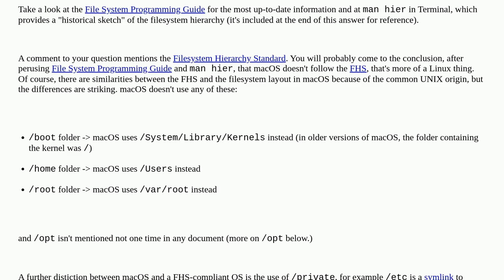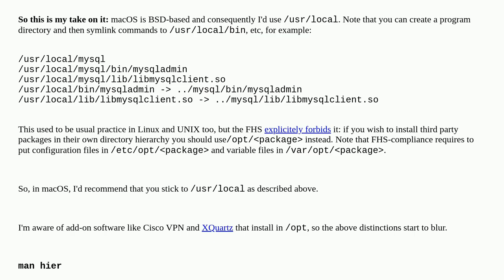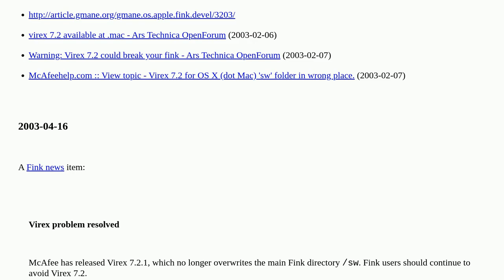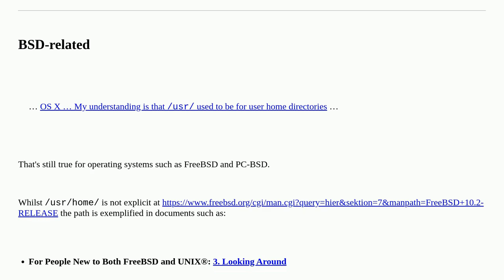Apple: What is standard for OS X filesystem? e.g. /opt/ vs. /usr/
What is standard for OS X filesystem? e.g. /opt/ vs. /usr/

A special thanks goes out to the awesome community

  macos filesystem folders unix